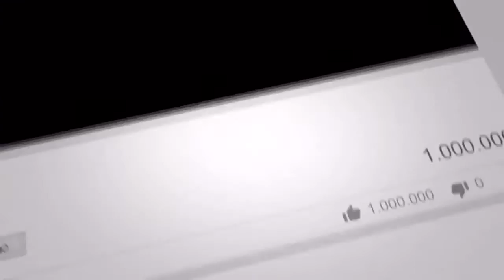Papa I Love You Song Emotional Girl Miss Her Father